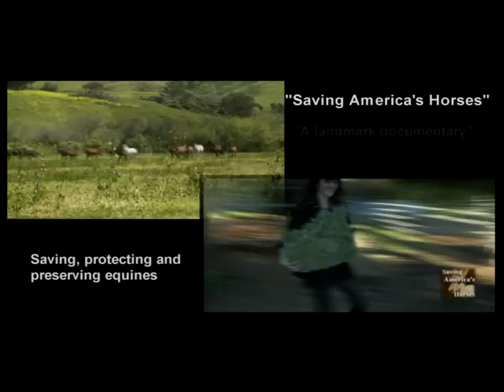Saving America's Horses (25 second spot)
Take part - share - sponsor - pledge on behalf of SAVING AMERICA'S HORSES

America's horses are disappearing and along with them goes a part of us. We can't bring back those we've lost, but we have the power to make a difference for generations to come. Support SAVING AMERICA'S HORSES

SAVING AMERICA'S HORSES is an educational project under Wild for Life Foundation, an all volunteer charity dedicated to saving, protecting and preserving wild and domestic equines through humane education, rescue and sanctuary.